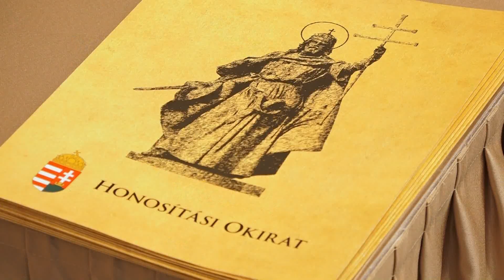Tizenheten lettek magyar állampolgárok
Tizenhét külhoni magyar tette le állampolgársági esküjét kedden a Városháza dísztermében. Az eseményen Czirbus Gábor alpolgármester köszöntőjében hangsúlyozta: reményei szerint a megjelentek második otthonukként tekintenek majd Maros-menti településünkre.